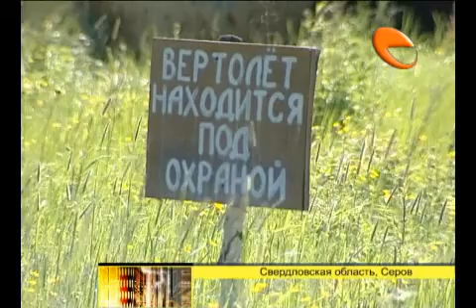Угон АН-2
За угон самолета АН-2 в Свердловской области начали наказывать руководителей региональной полиции. Глава управления МВД Михаил Бородин принял несколько жестких кадровых решений